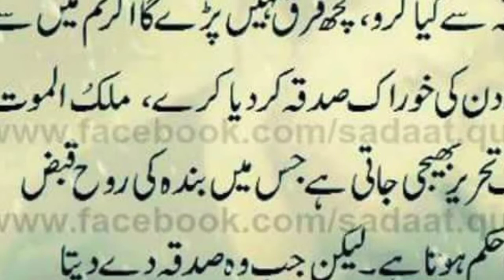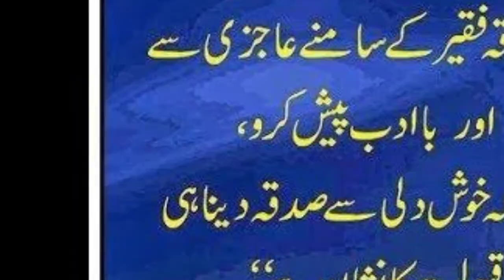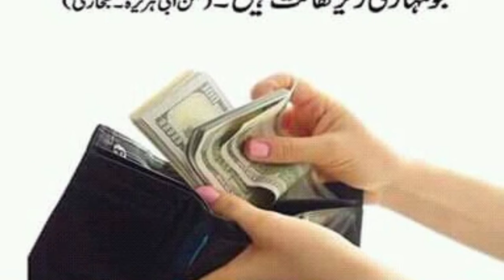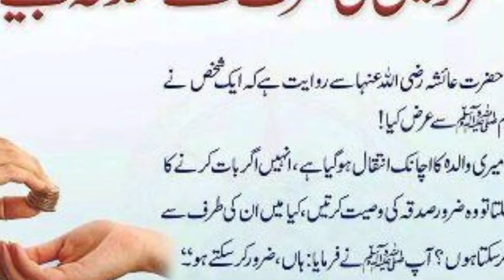sadqa karne ka ek aadami ka bahut hi Ajeeb Waqia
Haram Village Vlogs

Please  support our charity.

This Lady is widow and no children or any other famil. She is living in really bad state and she recently have lost her Only son and she is grieving and finds hard to survive with no means of income, to survive. please Donate your Zakat or Sadka to our Trust for this lady and many more. Jazak Allah

We Greatly appreciate your generosity and kindness ❤ .

My duas and prayer are for all those, who are supported this good cause.

Please keep supporting us in this noble cause and God will reward you abundantly.
We appreciate your support and love and more over your Trust which you put in us and make your Donations to our charity,which is set up in loving memory of my Late mother and my Late Brother.May Allah grant them highest ranks in Heaven.Ameen Summa Ameen